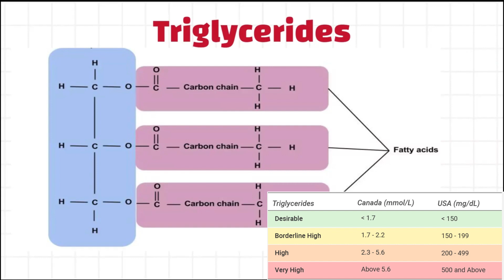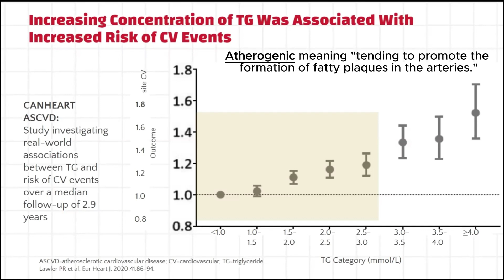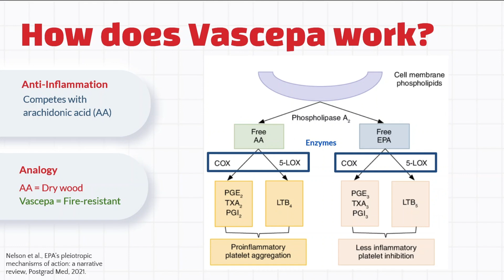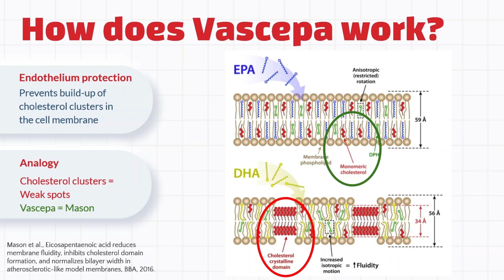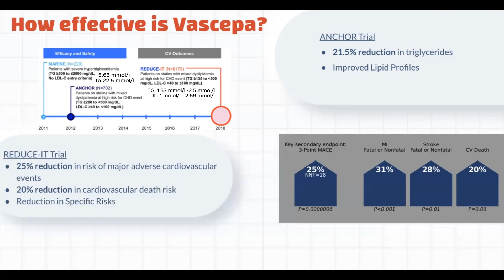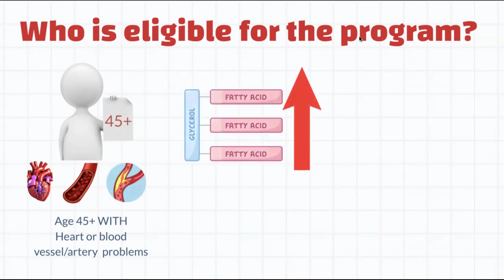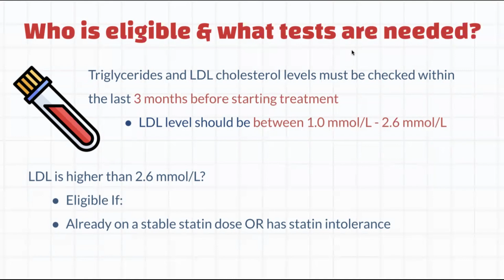What is VASCEPA? THE FISH OIL THAT WORKS!! | Dr. Curnew MD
Vascepa (icosapent ethyl) is a prescription medication used to lower high levels of triglycerides (a type of fat) in the blood. It contains omega-3 fatty acids and works by reducing the production of triglycerides in the liver and increasing their clearance from the bloodstream. Vascepa is often prescribed alongside other medications to reduce the risk of heart attack, stroke, and other cardiovascular issues in adults with heart disease or diabetes.

Timestamps:
00:00 Intro
00:10 What are triglycerides (TG)?
00:43 How is TG a risk factor for heart disease?
01:37 What is VASCEPA & how it works
03:19 VASCEPA's efficacy
04:30 Cost of Vascepa
05:14 Vascepa Access Program Eligibility

** We broadcast our Zoom presentations on YouTube Live! Webinars are held every week.